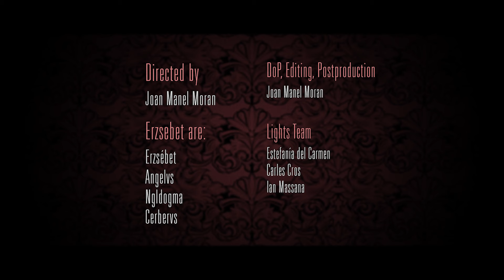Erzsebet - Erzsebet (Official Video)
We are able to paint the sky with blood with the self-titled 2nd single of "Erzsebet", extracted from their upcoming opus "The Blasphemous Lady", based on the myth of Countess Elizabeth Bathory, which will be released December 3rd worldwide through Art Gates Records.

Combining the rawest Black metal riffs with symphonic arrangements and a very theatrical images, Erzsebet creates a dark atmosphere twisting it even more & exuding beauty and horror.